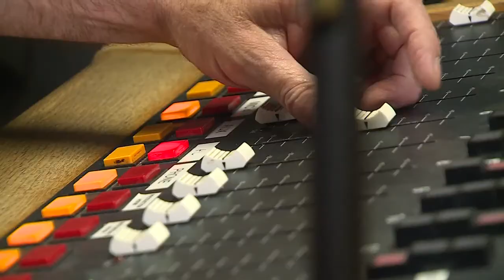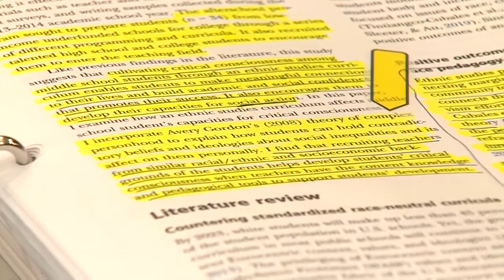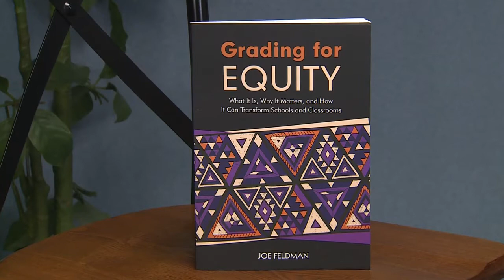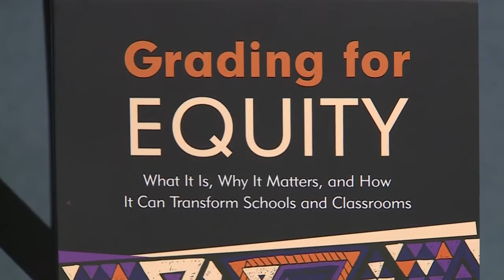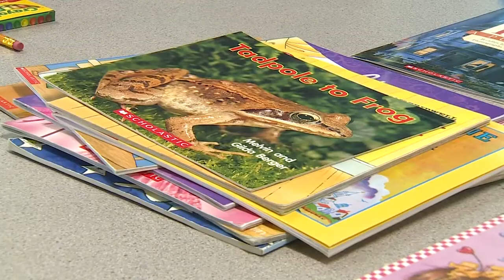FUSD looking at new approach to grading. Will it help students learn?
According to one author, the way teachers grade students has not changed since the industrial age and it's time to modernize that approach.